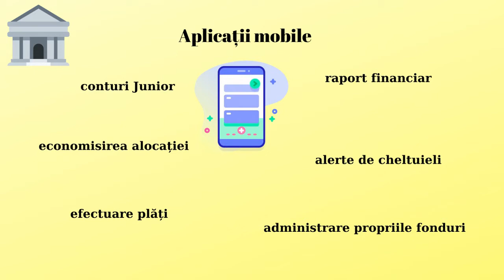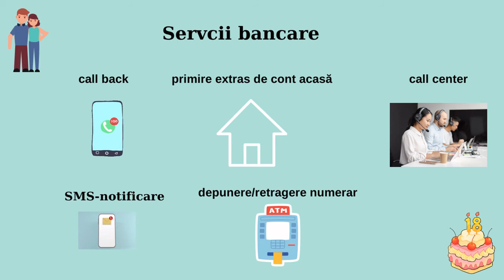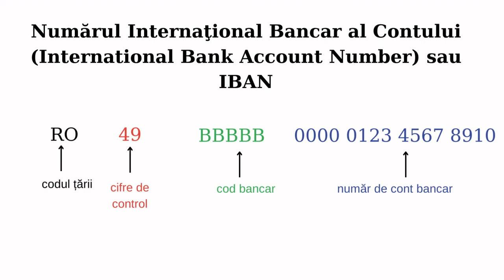Produse și servicii bancare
Scopul resursei este a susține alegerea celor mai potrivite produse și servicii financiare mai ales la vârsta adolescenței și astfel să se formeze un comportament financiar responsabil.
Cuvinte cheie: conturi, aplicații mobile, decizii financiare, nevoi financiare etc.